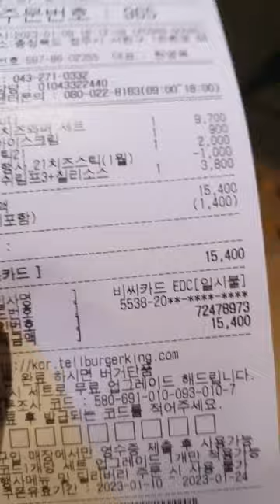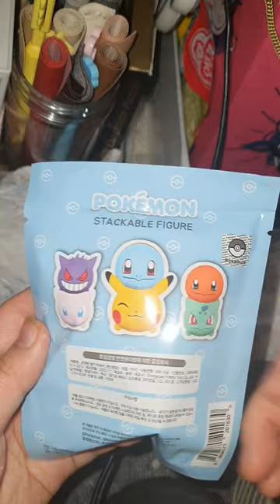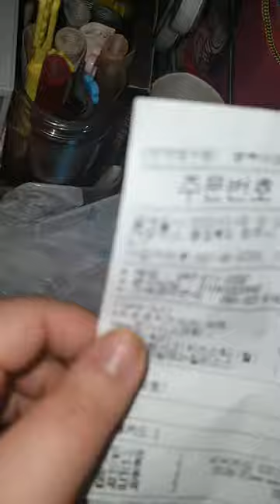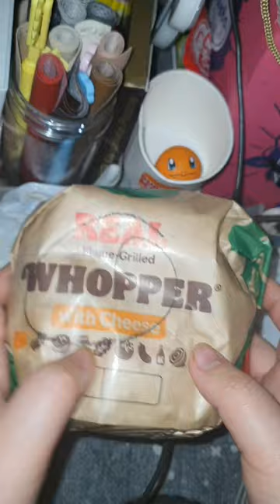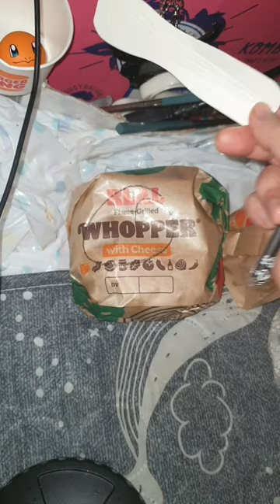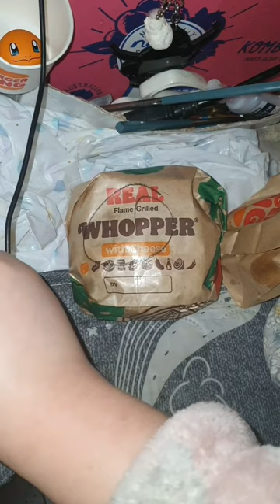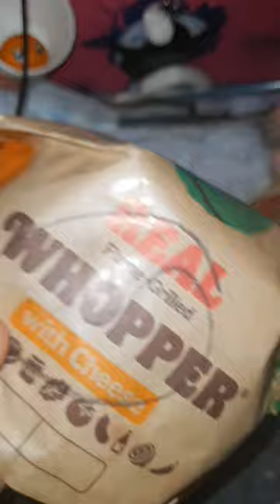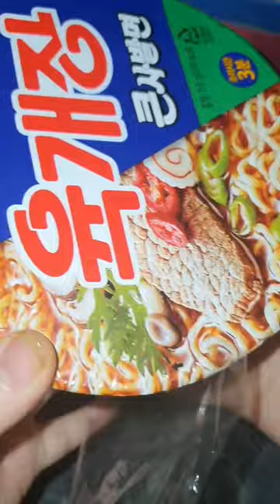버거킹 콰트로 치즈와퍼 세트 + 코코넛 쉬림프 3개 + 칠리소스 + 치자스틱 1개 + 컵 아이스크림 =15400원 어치 리뷰(Review)